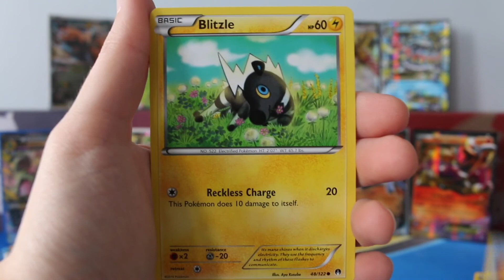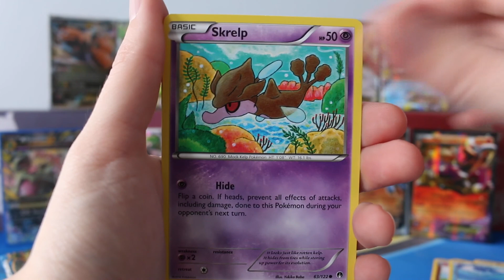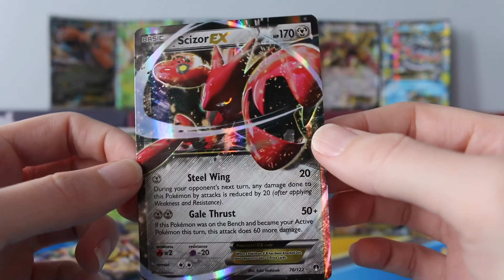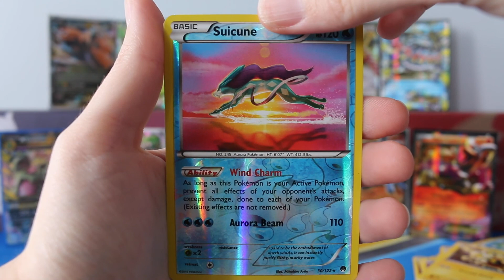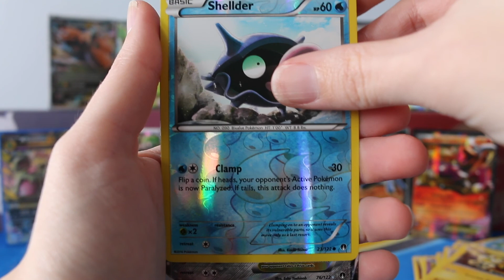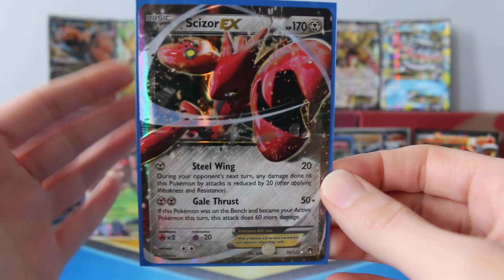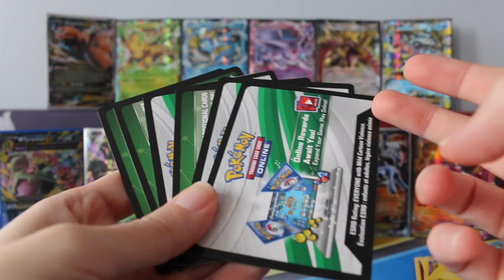BREAKPoint Booster Packs! #1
In this video I open 6 Pokemon BREAKPoint booster packs and the outcome is pretty awesome!